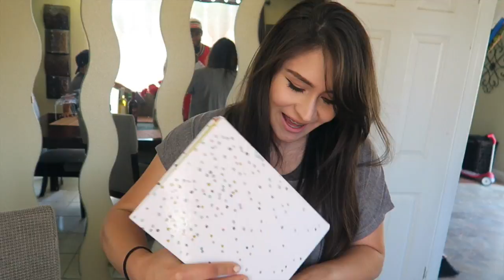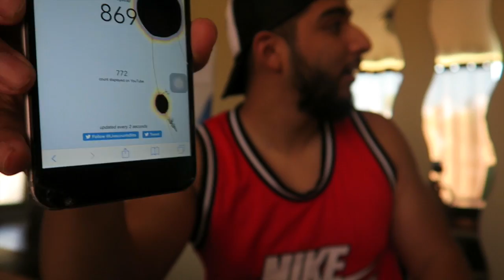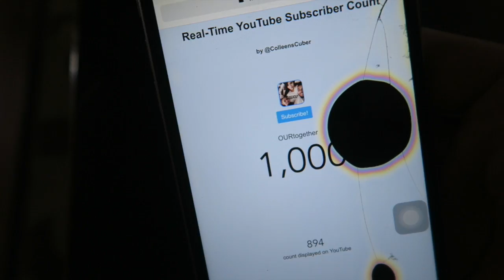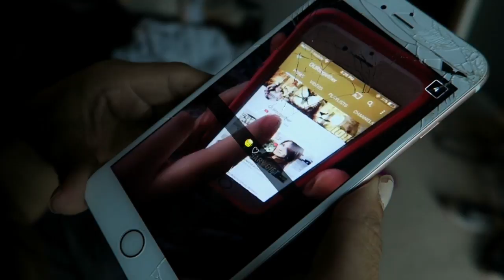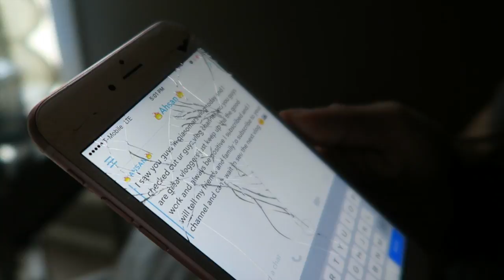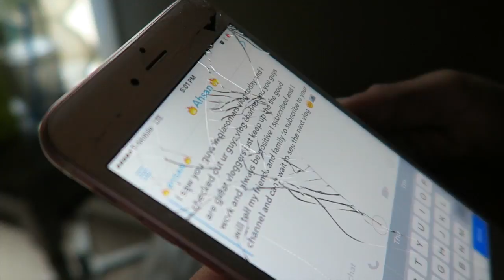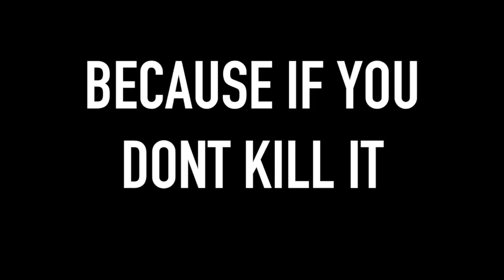MAKING IT ON QREWTV REACTION!!!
Ourtogether would not be OURtogether without you guys, and please put thought into that sentence because we mean it. You support us, you believe in us, you motivate us, and ultimately THAT'S what family is. Over all, we are a raw, silly, positive, and just loving family. Through these vlogs -  we hope to inspire our YouTube family to dream a little more, live a little better, laugh a little louder, and love a whole lot harder. Life is honestly just way too short for anything else. Inhale the good, exhale the bad, focus on the g o o d, and take time to practice gratitude every single day. It could always be better, but it could also always be worse. Thank you for rocking with us, rolling with us, and for all around just vibing with us. Further more, thank you for being right here, right now, this moment, from the beginning, and for CHOOSING to be apart of one of the craziest, weirdest, most abnormal, yet dopest families on YouTube. We love hearing from you guys. Stay humble, stay focused, and always hustle. We love you familia. ✊🏼❤️🙌🏼

It's always a good time! Find us on:

Suezalexa
Martin24flores

Thehappinesss_project